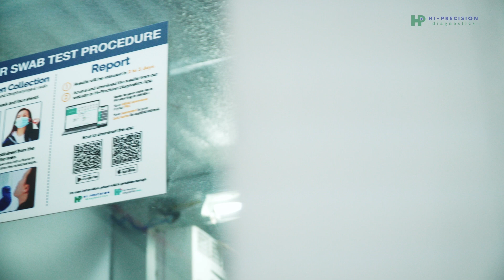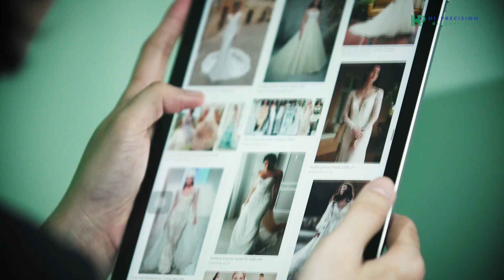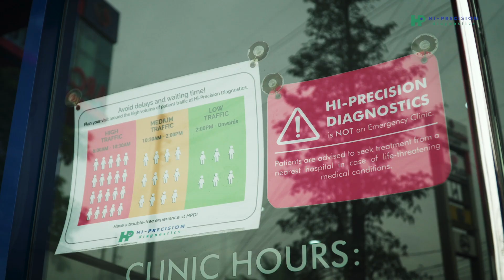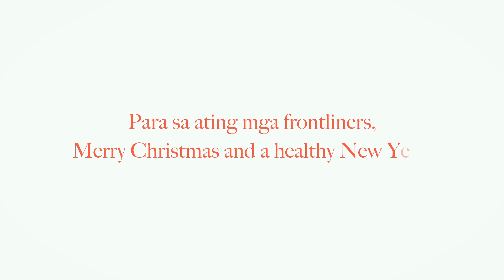Episode 1: Swabeng Swabe Lang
Indeed, 2020 has been a challenging year for all of us. But despite the trials brought by COVID-19, there are still so many things to be grateful for.

Mula sa amin, we wish everyone a Merry Christmas and a healthy New Year.